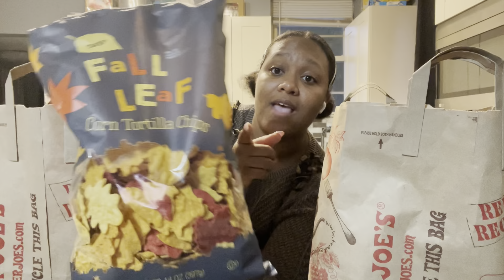🍂Trader Joe’s Fall Grocery Haul🍂